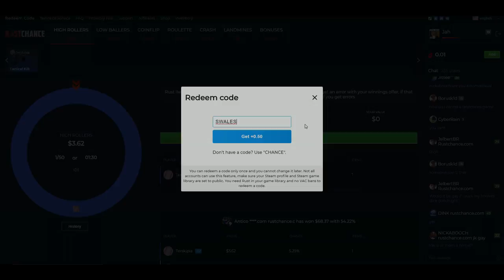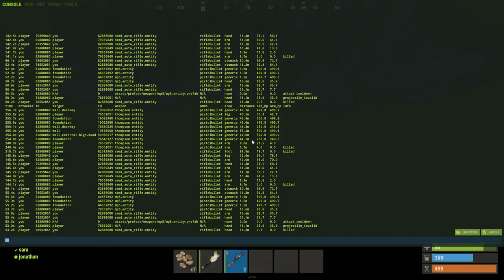GOING DEEP FOR A QUICK REVENGE - RUST